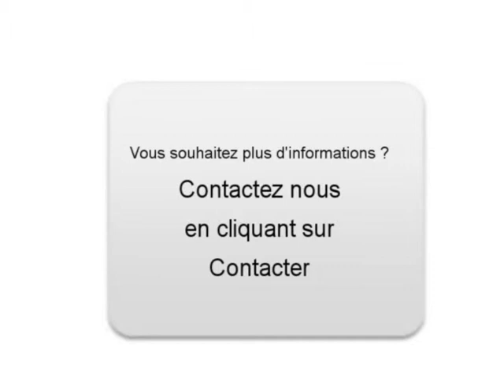Achat Vente une BMW 730 Douai Nord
A vendre à  Douai  Occasion automobile BMW 730 de 134000 Km.
automobile occasion Autoenvideo : Achat Vente une BMW 730  Douai  Nord